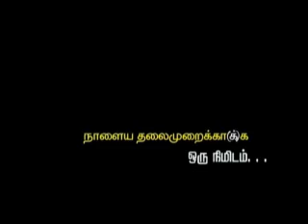GOLD NEWS TODAY- 26-01-2011.flv